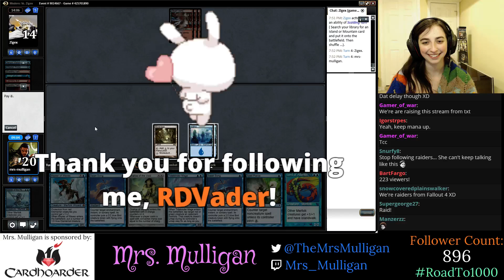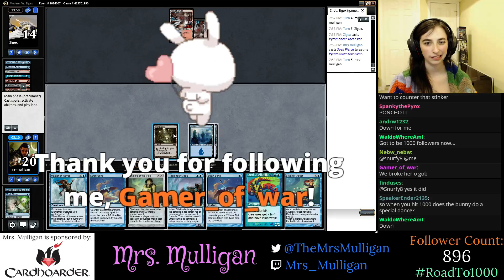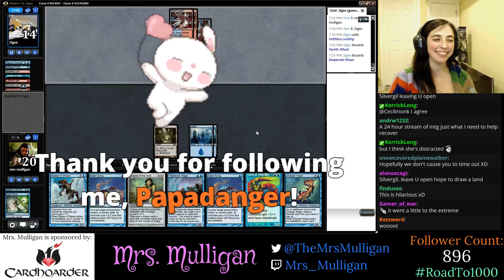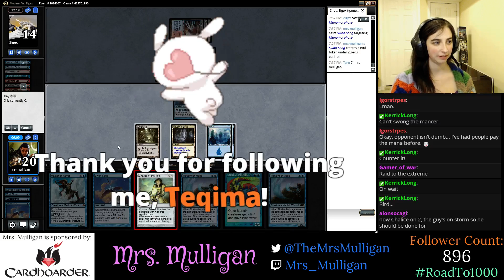Merfolk vs. Storm (Pt 2/2)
A 2-player modern queue where I pilot Merfolk against Storm.

Unfortunately Twitch had a hiccup in the stream, so the last few minutes got split into another highlight. Check out Part 1 before you watch this!